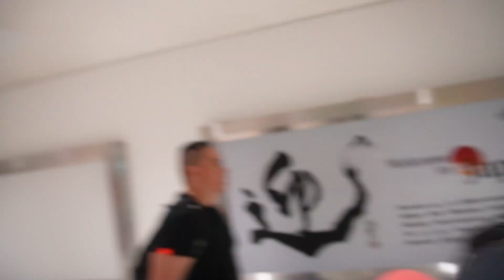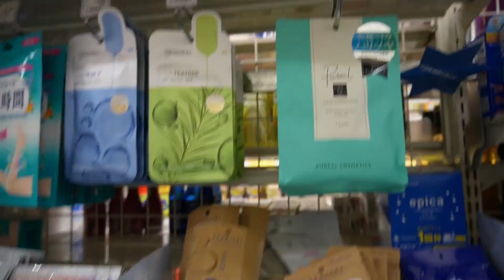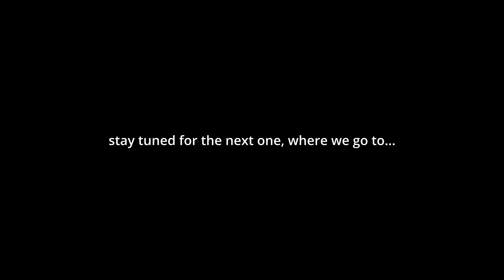JAPAN...WE'RE IN YOU !! || travel diaries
day 2 (27/12):
ninoy aquino international airport to narita international airport
hotel: APA hotel ginza shintomicho ekimae
dinner at 2am: lawson

editing software: DaVinchi Resolve